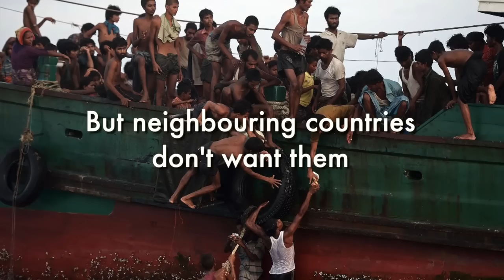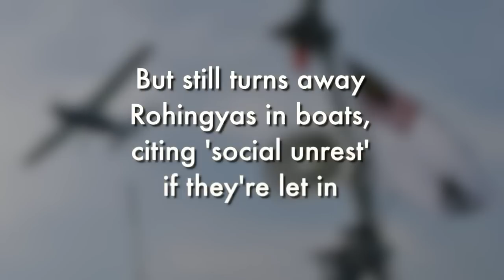Rohingya Migrants: The complete story-BBC Urdu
The Rohingyas - a distinct Muslim ethnic group who are effectively stateless - have been fleeing Myanmar for decades.
But why are thousands now stranded at sea? And how are Myanmar's neighbours responding?